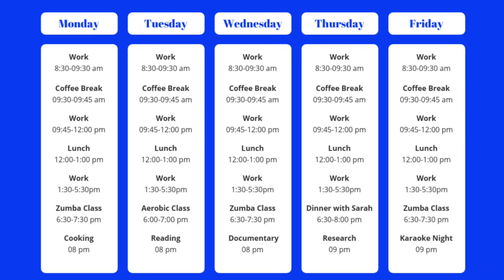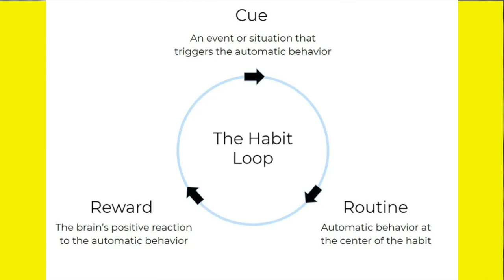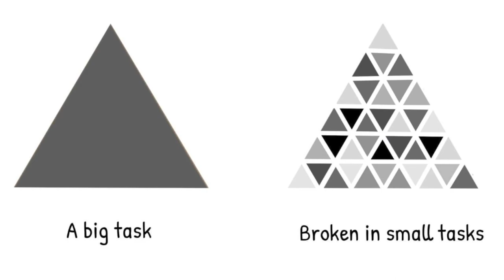The Art of Consistency: Improve Willpower and Discipline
In this video I give you tips of how you can stay consistent

Outro:
Music from Uppbeat (free for Creators!):